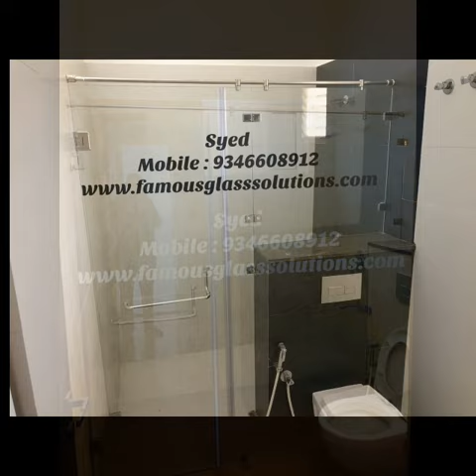Glass bathroom shower toughened glass enclosure partition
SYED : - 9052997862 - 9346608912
 manufacturing Bathing pleasure starts here FAMOUS GLASS
 specialised in bathroom enclosures
 with all types like sliding, openable whether it might
 be a cubicle or a screen system the solution is here, the
 great thing about our product is it can be customized for any size
 now you bathrooms with dry and wet area, the washbasin and WC
 area remains 96% dry the system contains 8-10mm Toughened
 glass of SAINT-GOBAIN Make, with all the SS - fitting.Starts From Rs.
 make a site visit
DIMENSIONS ORDER SIZE PER SFT RATE